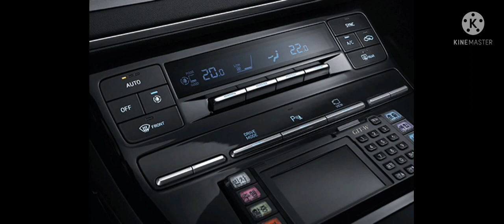2022 hyundai brand 준대형 sedan grandeur taxi interior